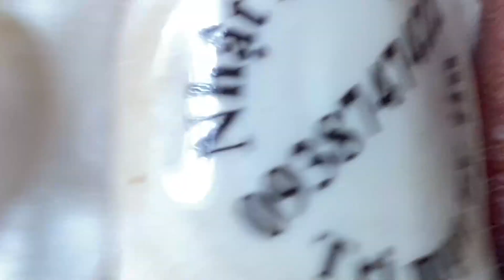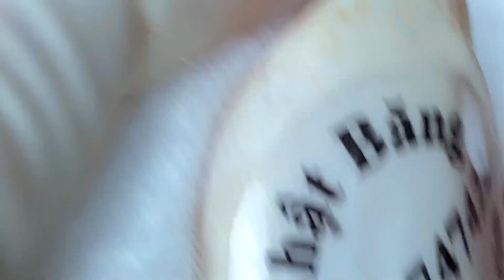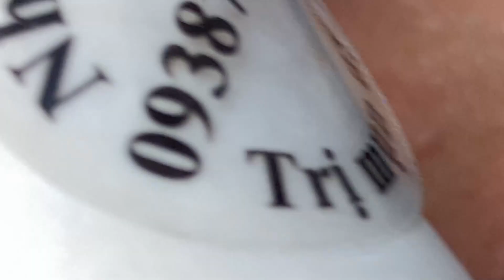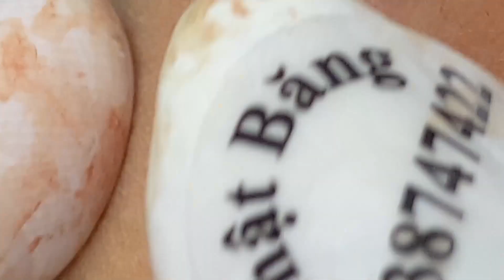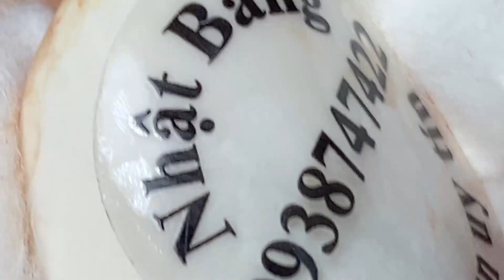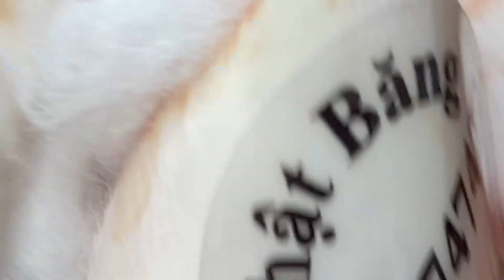𝐶𝑙𝑒𝑎𝑛𝑖𝑛𝑔 𝑎𝑛𝑑 𝐵𝑒𝑎𝑢𝑡𝑖𝑓𝑖𝑐𝑎𝑡𝑖𝑜𝑛 𝑀𝑜𝑡𝑖𝑣𝑎𝑡𝑖𝑜𝑛 #2332